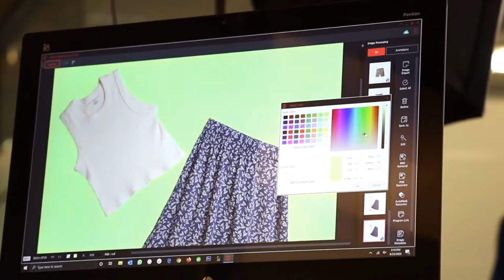clothingpad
StylePad
Clothing Photography Solution for Hanging, Angled & Flat Lay

Photograph your clothing at the best angle. The Ortery SylePad is a clothing photography solution for shooting apparel in angled lay and natural hang positions. Flat lay clothing photography works great to make a unique impression. Clothes hanger, hanging clothing photography is consistent, simple and saves time. A StylePad can do both, but often the best look is achieved in the middle – an angled lay – with a natural hang.